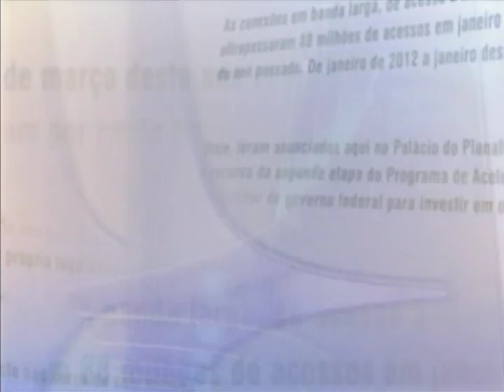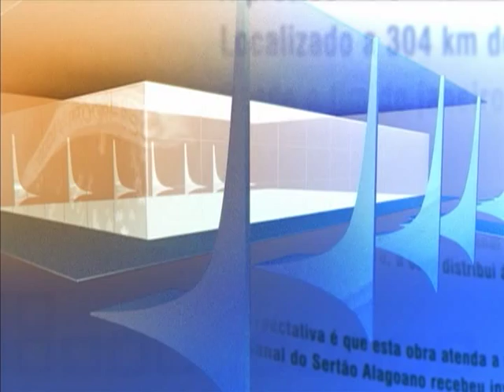Dilma chega a São Petersburgo para participar de reunião do G20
DIRETO DO PLANALTO - 03.09.13: A presidenta Dilma Rousseff chegou por volta das 13h30 (horário de Brasília) em São Petersburgo, na Rússia. Dilma vai participar, nos dia 5 e 6 de setembro, de reunião de líderes do G20, grupo de países mais industrializados do mundo.